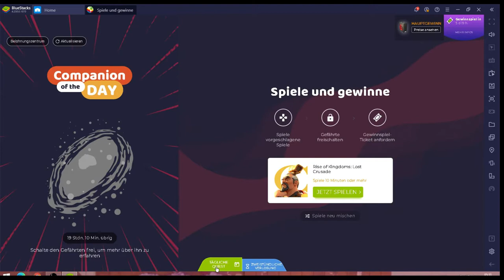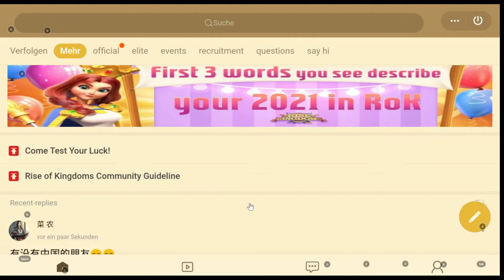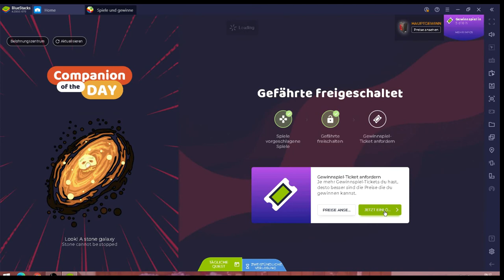Rise of Kingdoms #05.01 JndT (BlueStacks)